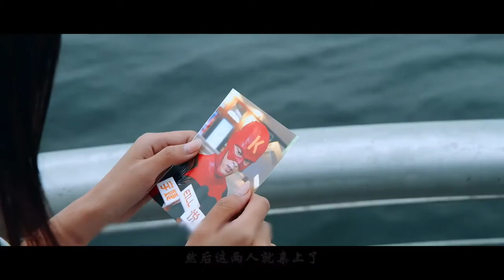小伙想和女孩搭讪，哪知对方手掌自带电能，看的他当场就懵掉了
电影、影视、科幻、爱情、喜剧